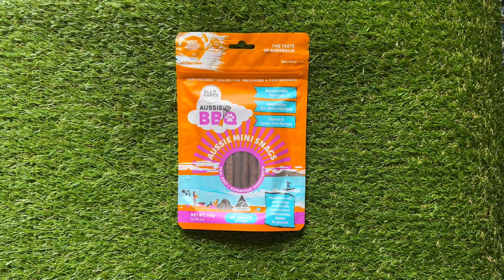What's in a bag of All Barks Aussie Mini Snags? Natural, Australian Dog Treats.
A sizzling treat ready for your dog to eat! Soft sticks of real Aussie beef with superfood ingredients including cranberries, honey & spinach. Over 20 snags per bag! Natural, Australian Dog Treats.